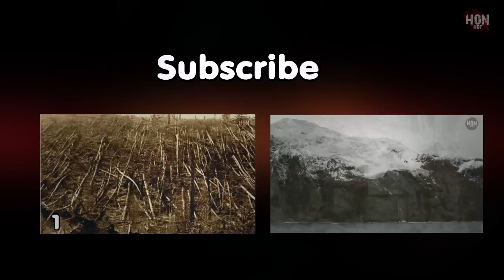11 สัตว์สูญพันธุ์ ที่นักวิทยาศาสตร์ อยากโคลนนิ่งมากที่สุด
11 สัตว์สูญพันธุ์ ที่นักวิทย์อยากโคลนนิ่งมากที่สุด